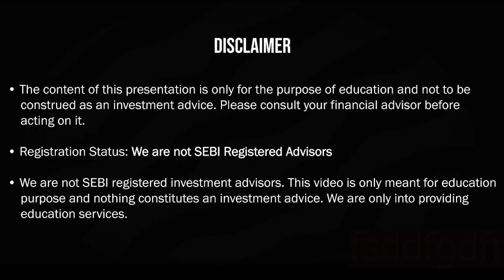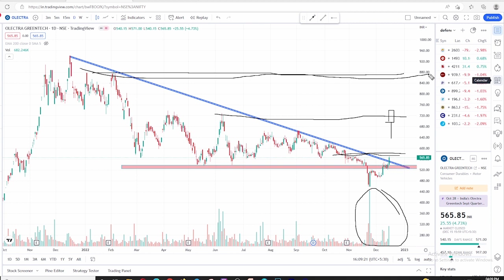Olectragreentech Stock Analysis,Olectra greentech Share Latest News Price Target |Emerger Trader